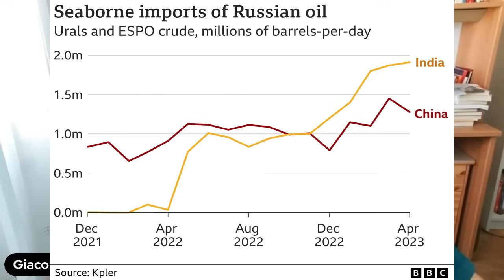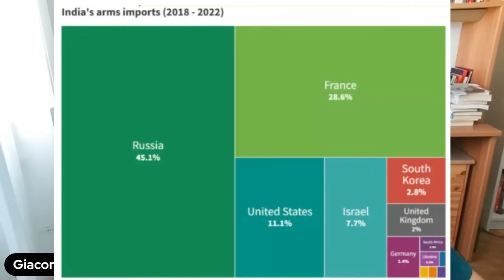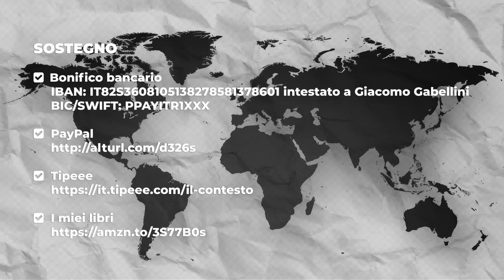L’India si prepara a un mondo post-americano | Come Carpentier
Ormai da un po’, l’India ha scavalcato la Repubblica Popolare Cinese come prima potenza demografica a livello mondiale, consolidando allo stesso tempo la propria posizione economica e, soprattutto, preservando la propri autonomia in ambito geostrategico. L’India partecipa al Quadrilateral Security Dialogue, istituito sotto la spinta statunitense in un’ottica di “contenimento” della Cina, pur aderendo simultaneamente a organismi come i Brics e la Shangai Cooperation Organisation a cui Washington attribuisce più o meno apertamente un carattere “eversivo” per l’ordine unipolare. Sul piano più squisitamente pratico, l’India non ha aderito alle sanzioni irrogate dall’Occidente contro la Russia, ha incrementato esponenzialmente il volume delle importazioni di petrolio, carbone e altre materie prime da Mosca e espanso considerevolmente l’import-export di armi con la Federazione Russa. La grande nazione asiatica si afferma quindi come vera e propria “battitrice libera”, coerentemente con i principi stabiliti a Bandung in occasione della Conferenza dei Paesi non allineati. Senonché,  l’ambasciatore statunitense a Nuova Delhi Eric Garcetti ha dichiarato nel corso di una conferenza risalente allo scorso luglio che «ho rispetto per l’India e la sua scelta di autonomia strategica, ma in tempi di conflitto non esiste autonomia strategica. Al culmine delle crisi e nei momenti di necessità, avremo bisogno di sapere che l’India sarà un’amica fidata». Un monito piuttosto chiaro, specialmente perché pronunciato in concomitanza con la visita a Mosca del primo ministro indiano Narendra Modi. Riuscirà l’India a preservare la propria “autonomia strategica”? Cerchiamo di comprenderlo assieme a Come Carpentier de Gourdon, politologo, consulente e saggista indiano con all’attivo collaborazioni con numerose testate internazionali.

SOSTEGNO
🟠 Bonifico bancario
👉 IBAN: IT82S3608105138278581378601 intestato a Giacomo Gabellini
👉 BIC/SWIFT: PPAYITR1XXX